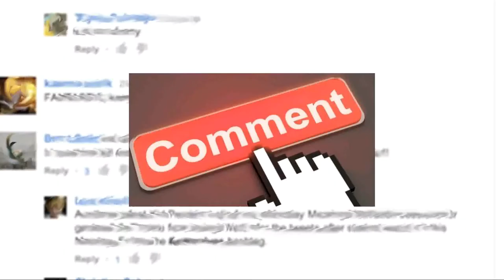New Series News!!!